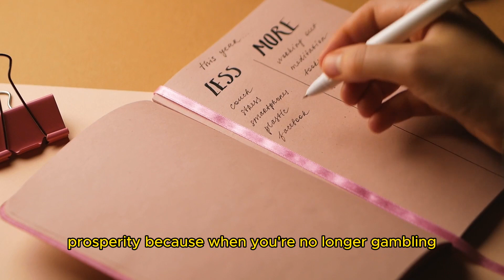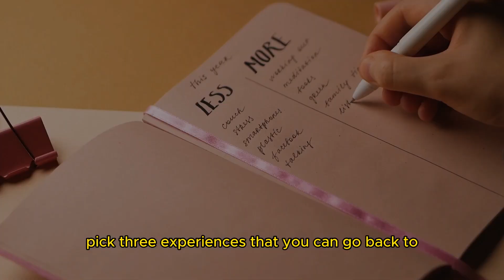Overcoming Gambling Addiction: Your Journey to Freedom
Discover the journey to overcoming gambling addiction and regaining control of your life. This powerful story of addiction and recovery will inspire and guide you on your own path to freedom from gambling. Learn how to quit gambling and take steps towards a healthier, happier life.

Connect with Santos Jr. Through S.I.T.E.C. My gift to you 5 steps to quitting gambling addiction?

PLEASE: Make sure your Youtube subscription is on "ALL." Santos Rolon Jr. #1 Problem Gambling Annihilator Overcome your dark side with mind-mouth power as your guide! Why #1 Because I was the worst, that’s why. 32 years, 5 months of shelter, and more than $800,000 gone! 2014 was my 2nd & Final awakening! S.O.S.M. Movement 2016 founder Stockton, California Got G.A.B.A.? Find it Grow With Me

Your Solution Podcast 7P/Sun./here on Youtube. PRIVATE Group